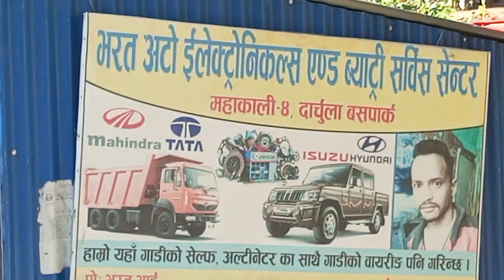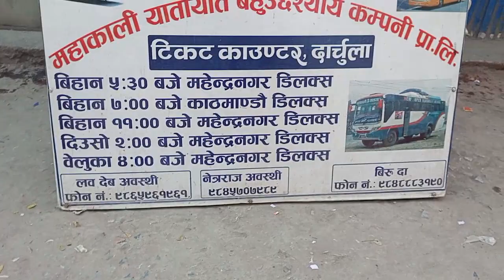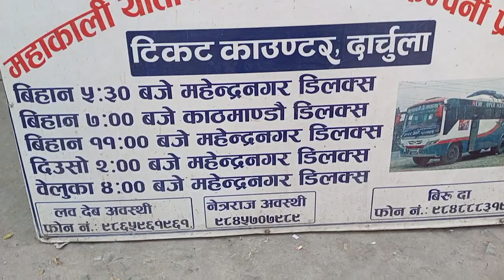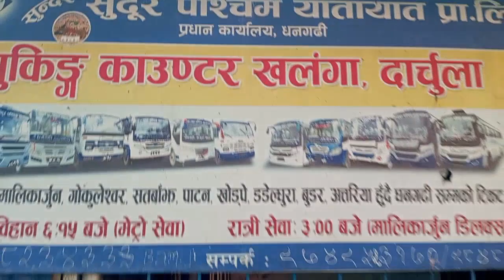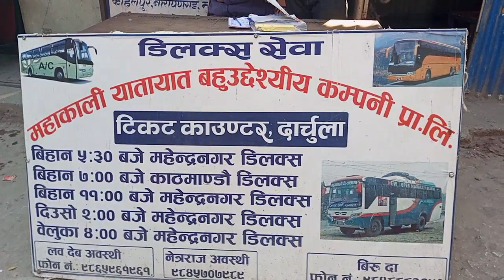नेपाल.का बस अड्डा.काठमानडो.महेंद्रनगर काकिराया.दार्चुला.नेपाल.shantivlog.uttrakhand.nepal.